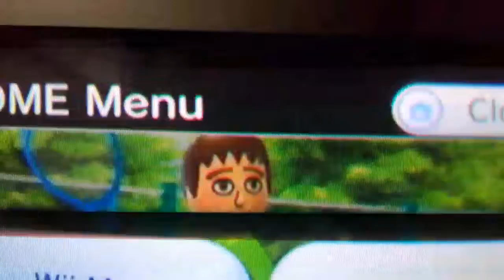Mii, Glyn talking.☺😌😉😜😁😆😊😋😄💃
Glyn likes to be funny! So here he is!